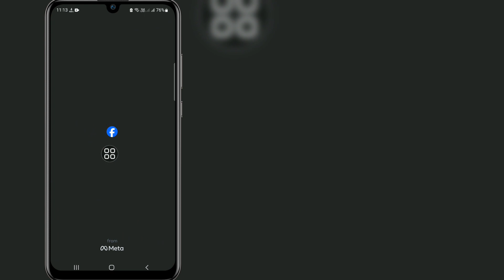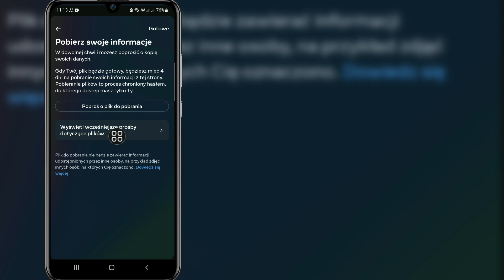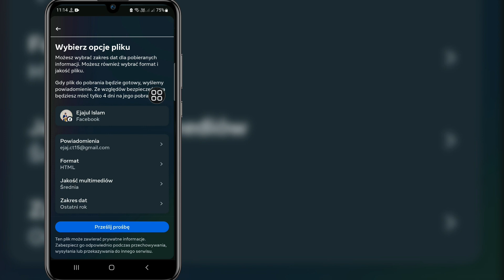Jak odzyskać usunięte wiadomości w programie Messenger 2024 | Odzyskaj wiadomości Messenger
W tym filmie pokażę, jak odzyskać usunięte wiadomości w programie Messenger. Pokażę najprostszy proces łatwego odzyskiwania wiadomości Messenger. Oglądaj więc cały film bez pomijania, aby dowiedzieć się, jak odzyskać usunięte wiadomości w programie Messenger 2024 | Odzyskaj wiadomości Messengera.

   Twoje pytanie dotyczące odzyskiwania usuniętych wiadomości w programie Messenger 2024 |  Odzyskaj wiadomości Messengera:

   Jak odzyskać usunięte wiadomości na Messengerze.
   Czy możesz odzyskać usunięte wiadomości na Messengerze?
   Jak odzyskać usunięte wiadomości?.
   Co się stanie, gdy usuniesz rozmowę na Messengerze?.
   Jak znaleźć ukryte rozmowy na Messengerze?.